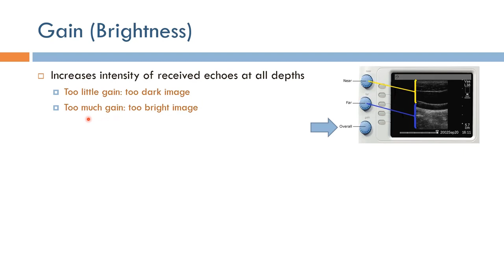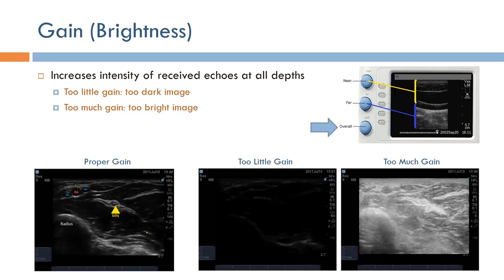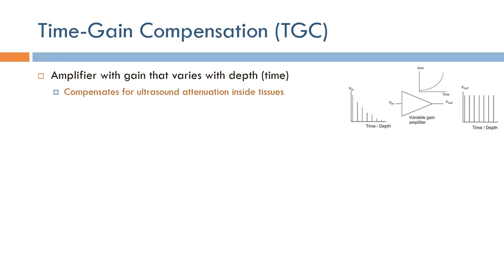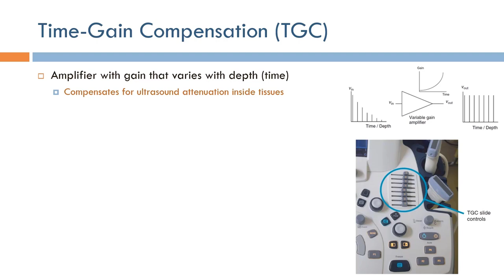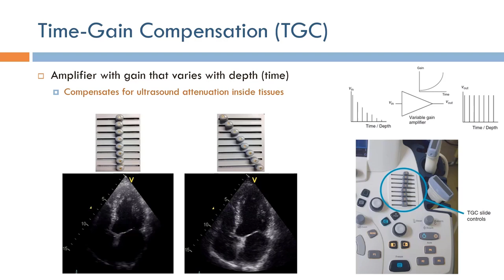Short Topics in Ultrasound Imaging: Time-Gain Compensation (Arabic Narration)